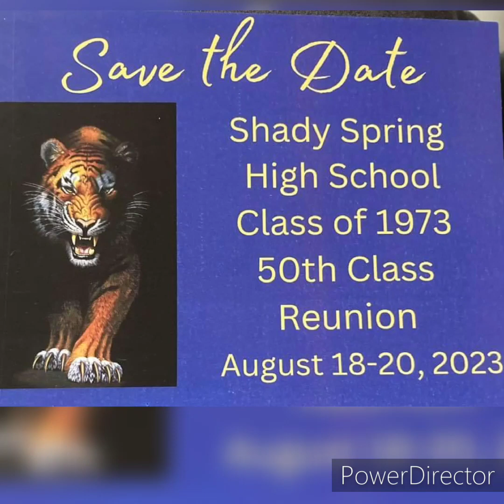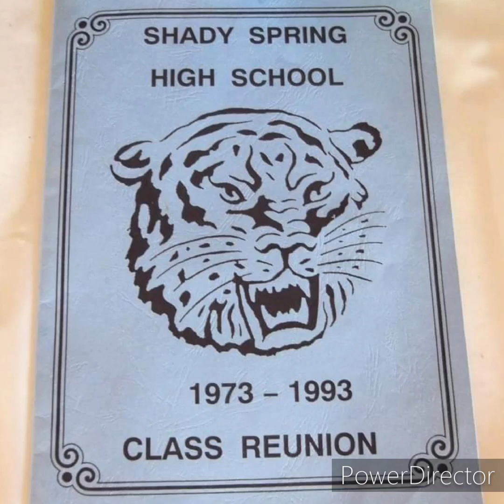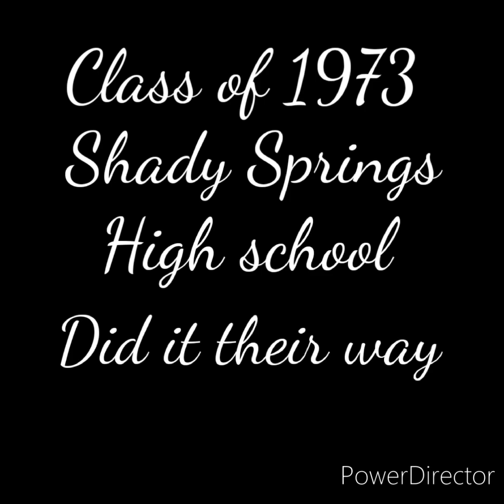Shady Springs High school class of 1973, preparing for their 50th class reunion